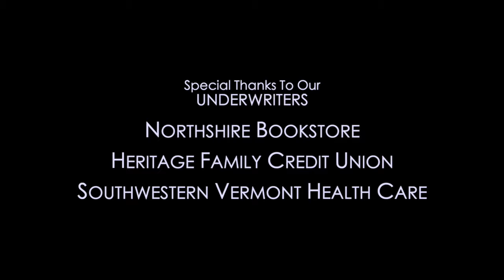The News Project: In Studio - Back to the Garden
Theo Talcott and Steve Schlussel join Andrew McKeever to remember Woodstock.